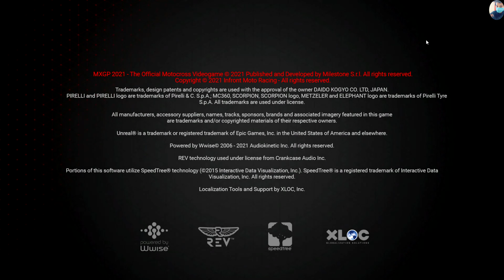Play MXGP 2021 Motocross Videogame gameplay 4K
GAME IS GOOD WHO LOVES PLAY BIKE

gaming trailer
nintendo switch gamepaly
pc gameplay
Lengthgaming tralier